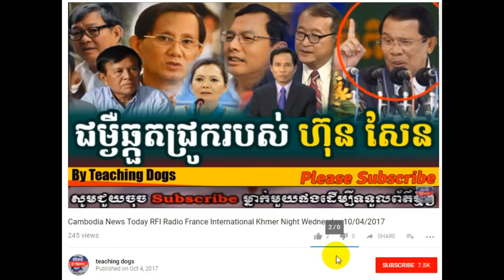Khmer Radio News VAYO FM Radio Khmer Evening Friday 10/06/2017